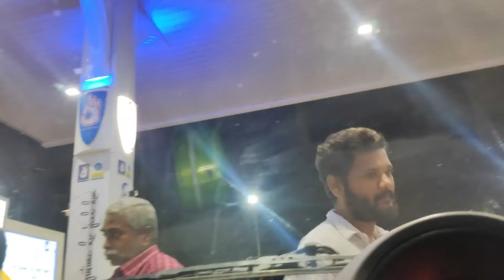Asking petrol for one rupee🤣Playing Truth or Dare😂Extreme fun video😆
Hiii... Hello... Makkaley...In this video we played truth or dare game😂✌Extreme fun with some emotions😂🥲Revealing our untold stories🥲Goku accepted my dare and went to petrol bunk for asking petrol for one rupee🤣Watch till end to know what happened makkaley✌Dont forget to like, comment, share and subscribe makkaley🥰And share our videos with your friends so that they can enjoy our fun filled videos😂😍Keep supporting us❤✌

With Love,
   Gokul&Swathi😍

Love others as yourself ❤️
Spread positivity 🤞😍